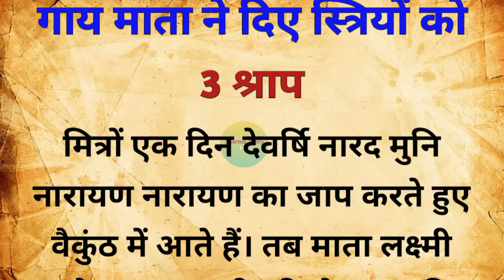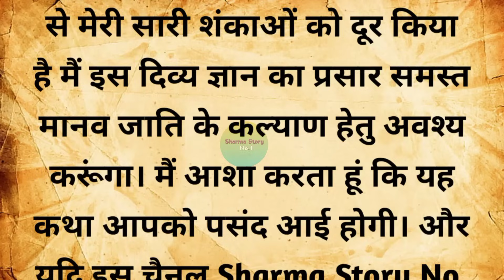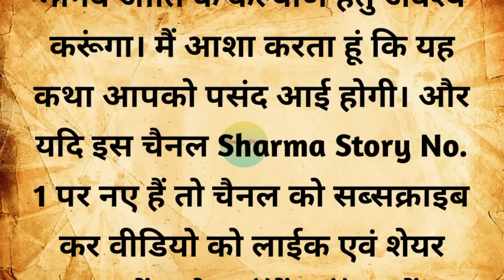भगवान श्री हरी ने बताया गौ माता के इस 3 श्राप से, स्त्रियाँ के साथ ऐसा होता है | pauranik katha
गौमाता को भूल से भी नहीं खिलानी चाहिए ये 3 चीजे जानिए महादेव क्या कहते है
पत्नी की ये 5 गलतियां समय रहते हुए ही सुधार लें, वरना आपका पति हो जाएगा कंगाल
भगवान विष्णु को तुलसी पत्र चढ़ाने से क्या फल मिलता है जानिए भगवान विष्णु क्या कहते है
भगवान श्री कृष्ण ने बताया रोज सुबह इन 5 चीजों का दर्शन कर लेने मात्र से ही गरीबी का नाश होता है
पीपल को 1 बार जल चढ़ाने से क्या होता है भगवान विष्णु ने नारद को बताया रहस्य
सुबह 8 बजे के बाद नहाने वाले लोग ये विडिओ जरूर देखे श्री कृष्ण क्या कहते है

Your Queries 👇👇👇

पौराणिक कथाएं
धार्मिक कथाएं
पारिवारिक कहानियां
पौराणिक कहानियां
धार्मिक कहानियां
पौराणिक कथा
रामायण के रहस्य
पौराणिक कथाएं
कहानी
पौराणिक कथा इन हिंदी
आध्यात्मिक कहानियां
ऐतिहासिक कहानियां
धार्मिक हिंदी कहानियां
मोटिवेशनल कहानियां
शिक्षाप्रद कहानियां
प्रेरणादायक कहानियां
हिंदी कहानियां
भक्ति कहानियां
कहानियां
आध्यात्मिक हिंदी कहानियां
इमोशनल कहानियां
vastu tips
vastu shastra
vastu
astro vastu
home vastu tips
vastu tips for your home
pauranik katha
pauranik kahani
pauranik katha in hindi
dharmik katha
bhakti kahani
dharmik kahaniyan
pariwarik kahani
dharmik
dharmik katha varta
dharmik kathaen
dharmik katha kahani
dharmik kahaniya
dharmik story
satya katha
dharmik kahani
adhyatmik katha
mahadev katha
bhagbat katha
gurbani katha
new gurbani katha vichar
new katha
mata parvati ki katha
pouranik kathaen
dharmik varta
dharmik hindi kahaniyan
latest gurbani katha vichar
pauranik kathaen
pauranik kahaniyan
pauranik kahaniya
lok katha
aadhyatmik katha
rochak katha
purani katha
shiv katha
bhagwat katha
shrimad bhagwat katha
ram katha
bhagwat katha on shubh
bhagavat katha
shikshaprd kahani
purani katha in hindi
vrat katha
katha
krishna katha
shivratri katha
mahabharat ki katha kahani
pauranik story
lessonable story
motivational quotes
best lines
best quotes
shiv ki katha
hindi kahanian
hindi story
suvichar
kahaniya
aaj ke vichar
achchhe vichar
sharma story no 1
shiv bhakt
horror stories
quotes
moral kahaniya
moral story
garud puran
kahani
hindi kahani
bhagawat geeta
heart touching story
inspresional story
prernadayak kahaniyan
prachin kahaniyan
gyanvardhak kahaniyan
aadhyatmik kahaniyan
dharmik kahaniyan
motivational kahaniyan
emotional kahaniyan

                             🙏 Thanks 🙏